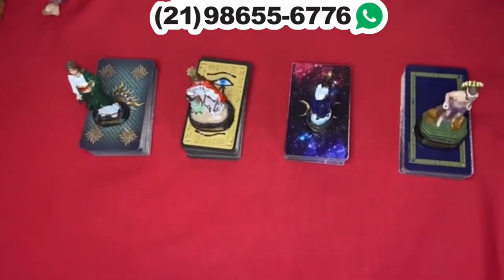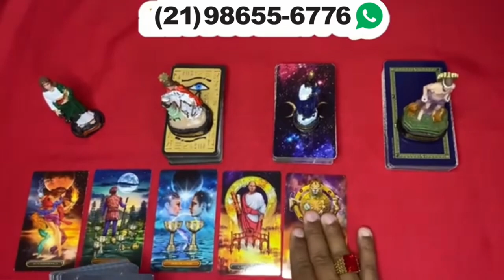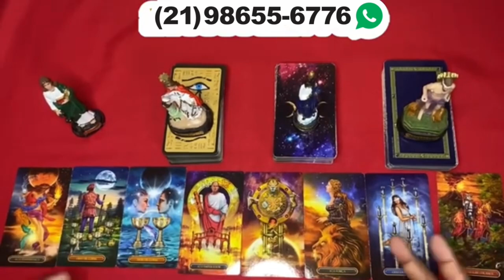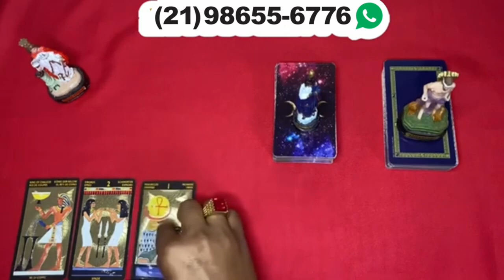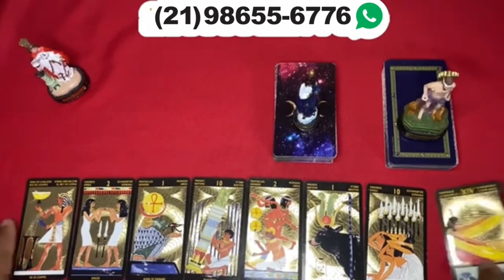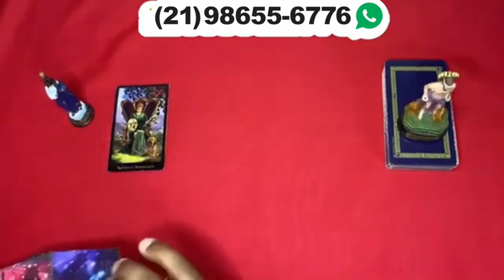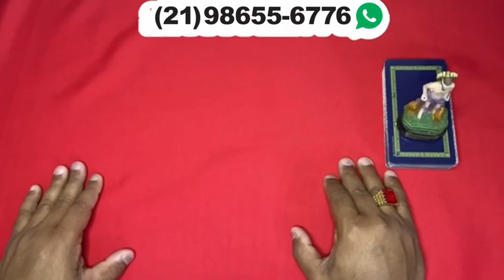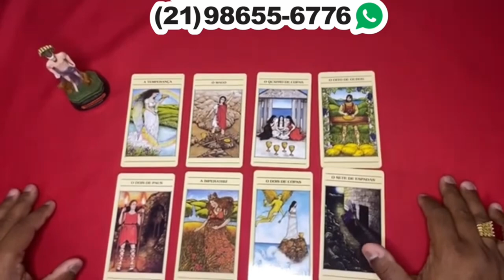Descubra Suas Respostas Com o Tarot Responde 🔮 | Previsões Diárias e Interativas